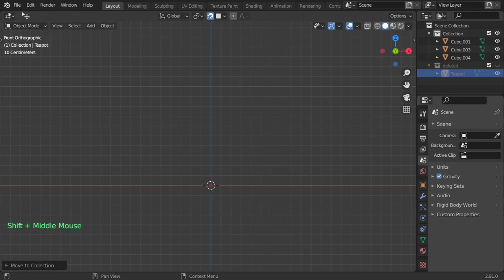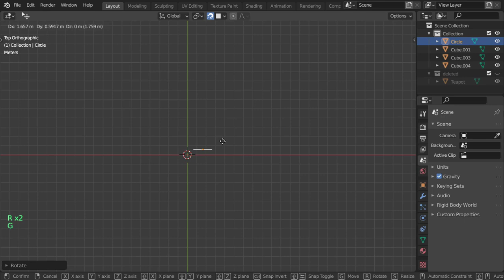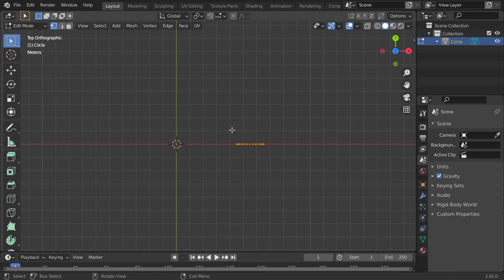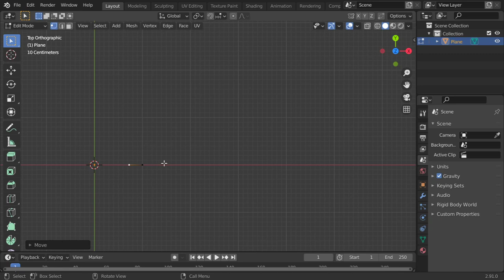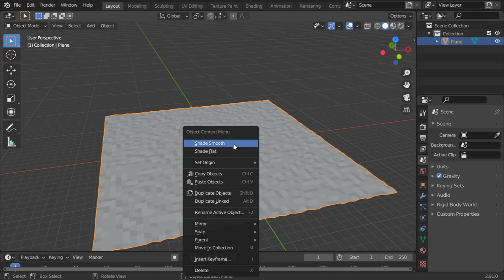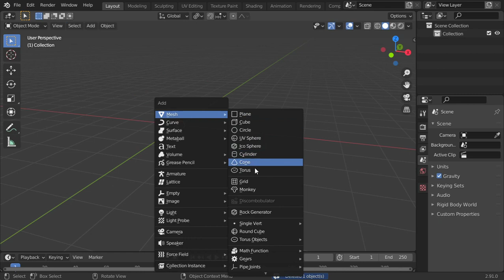Blender 2.9 For beginners #9 : Screw, Spin, Proportional Editing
الكلمات المفتاحيه
blender 3d,
blender ما هو,
blenders,
blender tutorial,
blender شرح صنع لعبة,
blender نحت,
blender مونتاج,
blender ماهو,
blender معنى,
blender متطلبات,
blender مواصفات,
blender للهاتف,
blender للمبتدئين,
blender للاندرويد,
blender كورس,
blender عربي,
مطحنة blender,
blender دورة,
blender دروس,
blender خلاط,
تطبيق blender,
blender تحميل,
blender تعلم,
blender تعليم,
blender تحريك,
blender تصميم,
blender تحريك شخصية,
blender بالعربي,
blender اعلان,
blender اساسيات,
blender اكوام,
blender اموزش,
blender الريشة,
hand blender استخدامات,
استخدام blender,
blender 0 to 30,
blender 007,
blender 3.0,
blender 1.0,
blender 101,
3 in 1 blender,
2 in 1 blender,
4 in 1 blender,
3 in 1 blender set,
2 in 1 blender and grinder,
7 in 1 blender,
blender 2d,
blender 2.92,
blender 2.93,
blender 2.8,
3d blender,
3d blender tutorial,
3d blender character modeling,
3d blender sculpting,
3d blender art,
3d blender timelapse,
3d blender environment,
3d blender modeling tutorial,
blender 4 fun,
blender 4k,
blender 4k render,
blender 4d,
blender 52,
blender 5 in 1,
blender 500w,
blender 5950x,
blender 5 min,
blender 5d,
blender 5 tips,
5 blender tools,
5 blender tips,
blender 60fps,
blender 600w,
blender 600rb vs 12jt,
6 blender materials with 6 nodes,
blender 8k,
blender 9.3,
blender 9.2,
blender 9.92,
blender 90s,
bar9 blender,
blender 9,
braun immersion blender 9
3ds max course
maya course
3ds max lesson
learn art
python course